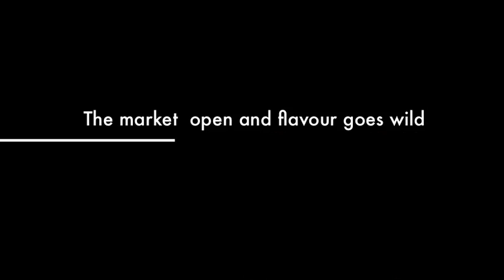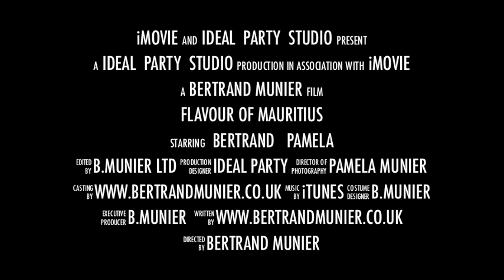le bazar, le marche de port Louis a l'ile maurice (free market in mauritius )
Present The "market of Port Louis," is one of the most ancient spots of the island.  Older than 200years, it was located near the St Louis Cathedral up to 1773.  The following year, it has been moved near the Theatre before moving to the "Jardin de la Compagnie" in 1816, where it is also known as the "marché de la fortune."